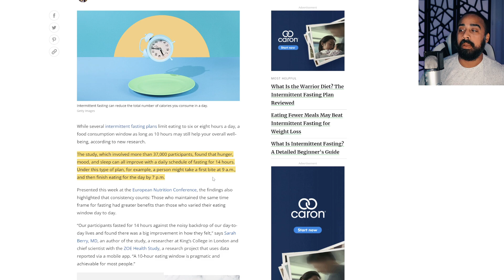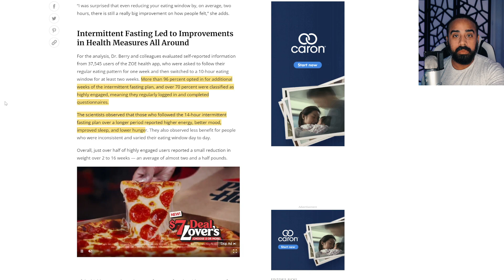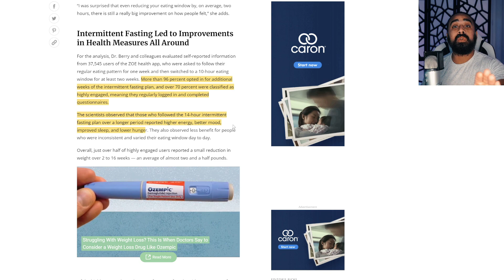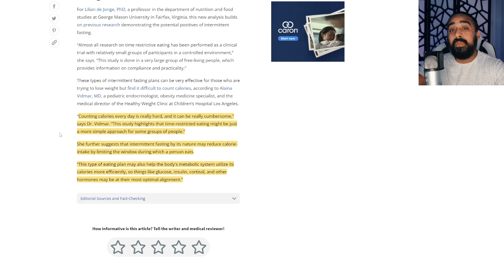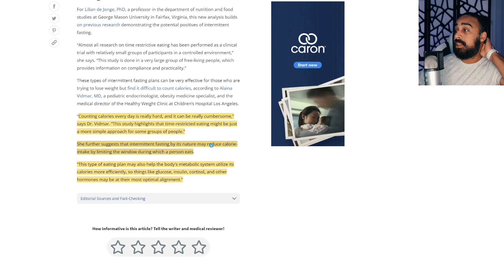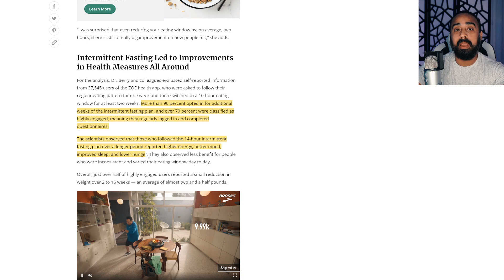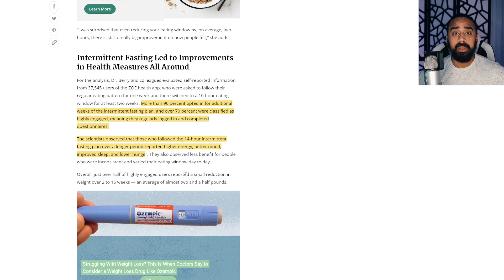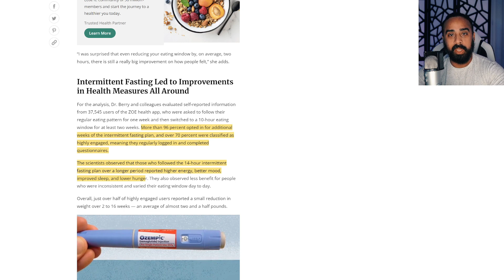New intermittent Fasting study uses 14 hours fast!? Results were insane!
In this video I talk about a new Study yet to be published but it tackles a 14 hour fast and shows the benefit when a large group of people use Intermittent fasting as a tool.